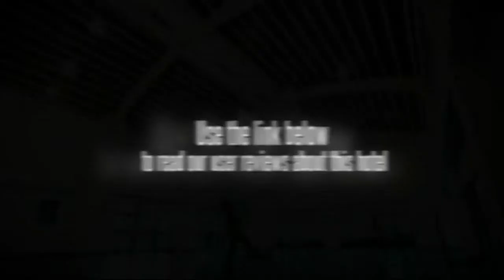Liston Hotel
Location.
Located in Songjiang, Liston Hotel Shanghai is connected to the airport and Tian Ma Country Club and Happy Valley Amusement Park are local attractions.

Hotel Features.
Liston Hotel Shanghai's restaurant serves breakfast, lunch, and dinner. The hotel also has a coffee shop/cafAÂ© and a grocery/convenience store. A poolside bar and a bar/lounge are open for drinks. The hotel serves a complimentary breakfast in the breakfast area. This 3.5-star property has a 24-hour business center and offers small meeting rooms, limo/town car service, and business services. Complimentary wireless and wired high-speed Internet access is available in public areas and the hotel has an Internet point. This Songjiang property has 50 300 square feet of event space consisting of a conference center, banquet facilities, and conference/meeting rooms. The property has a beach shuttle, which is complimentary. Complimentary guest parking is limited, and available on a first-come, first-served basis. Nearby parking is also available. Other property amenities at this Victorian property include a marina, a concierge desk, and a terrace. Guests have access to a partner property's business facilities.

Guestrooms.
62 air-conditioned guestrooms at Liston Hotel Shanghai feature minibars and coffee/tea makers. Furnished balconies or patios offer lake, garden, or water views. Beds come with down comforters. These individually furnished and decorated rooms include desks. Bathrooms feature shower/tub combinations with deep soaking bathtubs, handheld showerheads, and rainfall showerheads. They also offer bidets, makeup/shaving mirrors, and slippers. Partially open bathrooms are available in select guestrooms. Wired high-speed and wireless Internet access is complimentary. LCD televisions have cable channels. Also included are complimentary bottled water and safes. Guests may request extra towels/bedding, wake-up calls, and bathrobes. A nightly turndown service is offered and housekeeping is available daily.